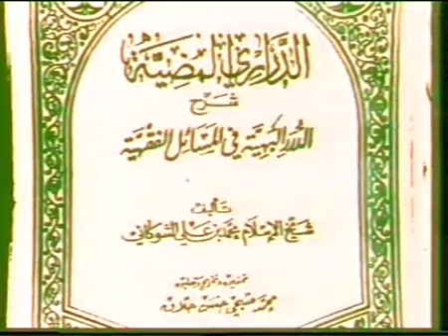فصل الاستبراء - باب النفقة | الدراري المضية شرح الدرر البهية | القاضي العمراني